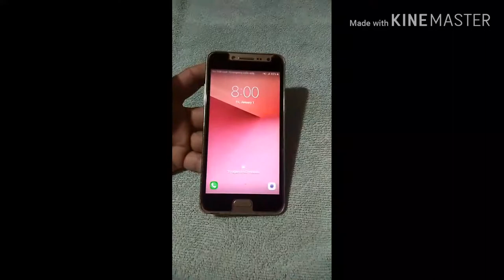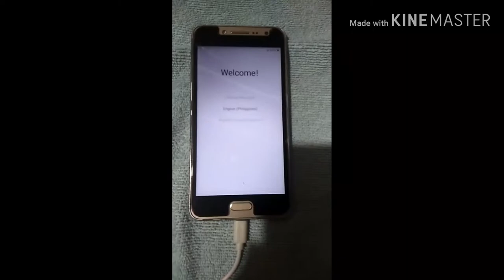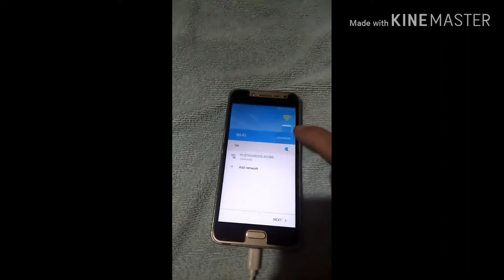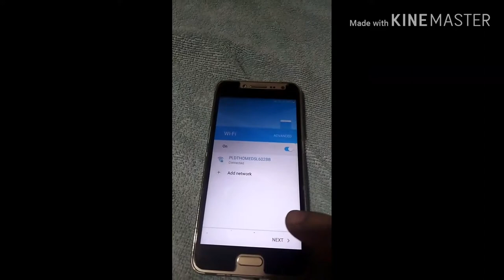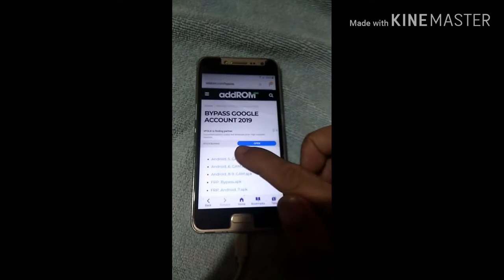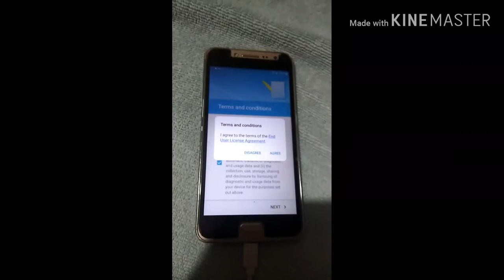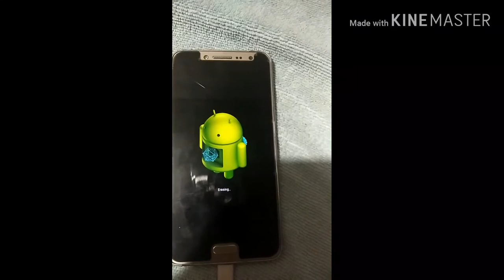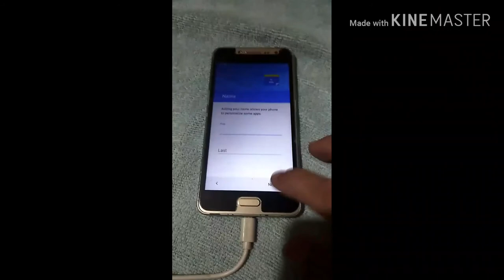samsung j2 prime frp bypass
crdits to addrom site